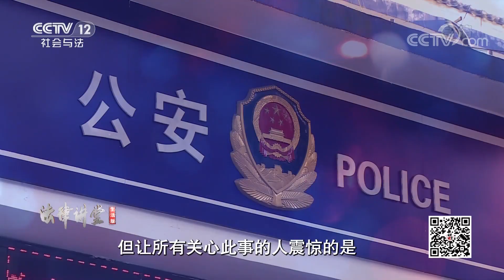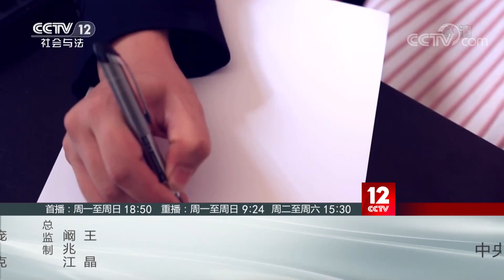《法律讲堂(生活版)》丈夫离婚后很快另娶新欢 不甘心的前妻竟然用女儿来做这种事！20210517 | CCTV社会与法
本期看点：张娟婚后当了十五年的贤内助，没想到会被丈夫李伟抛弃；离婚后她带着女儿独自生活，前夫却很快另娶新欢；看见前夫生活幸福，嫉妒和恨意充斥着张娟的内心，不甘心的她竟做出用女儿来测试前夫这种极端的事情。